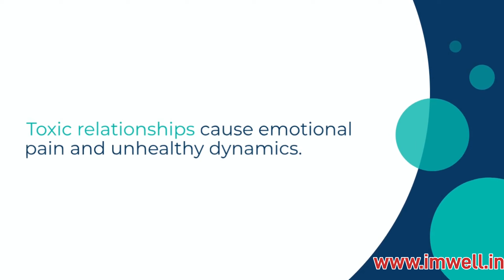Toxic Relationship You must know